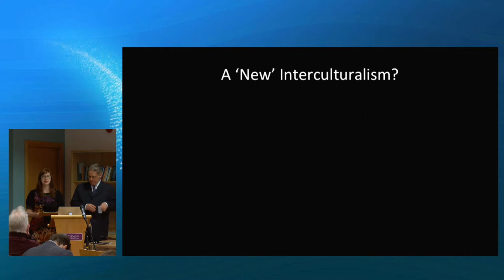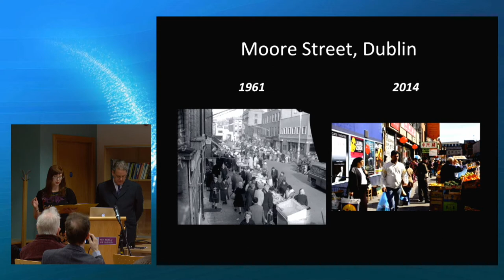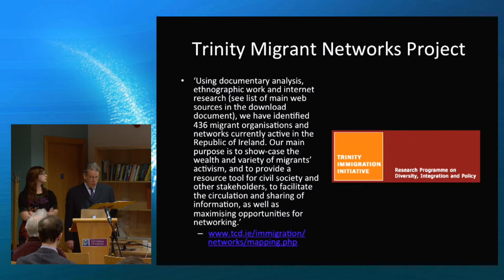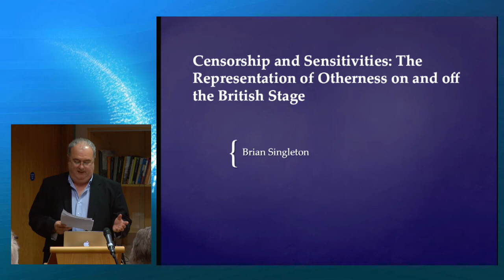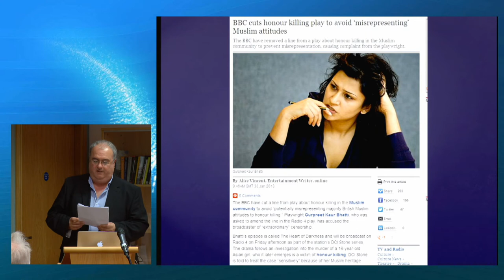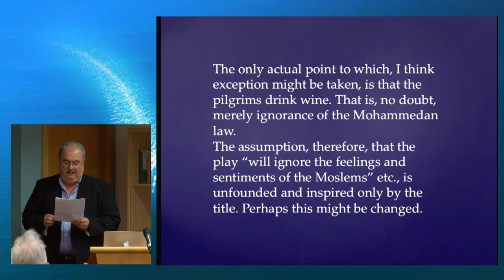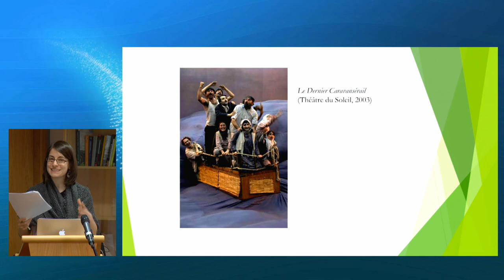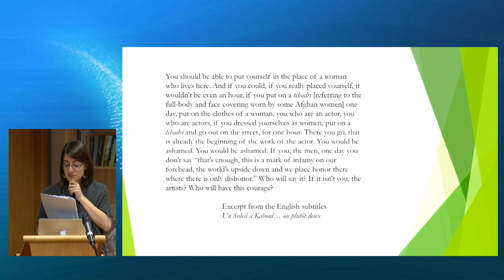Interculturalism and Performance Now: New Directions? - April 10 - Panel 1